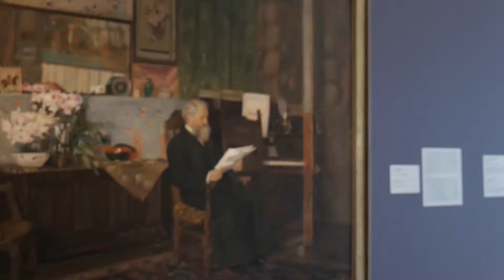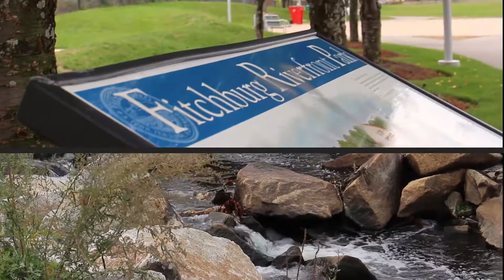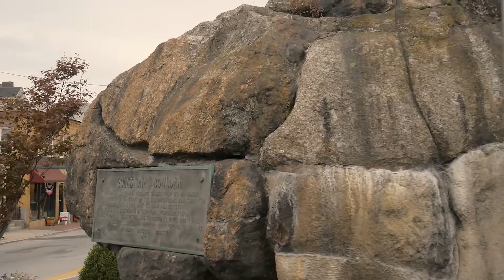Massachusetts Cultural Council Mayors Art Challenge Video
This video won the 2017 Massachussets Cultrual Council Award for the Mayors Art Challenge and was exhibited at the Massachusetts State House. The video was Directed by Kledia Spiro, edited by Adam Jarret and produced by Adam Jarret, Brendan Downs, and Brittany Hotte.